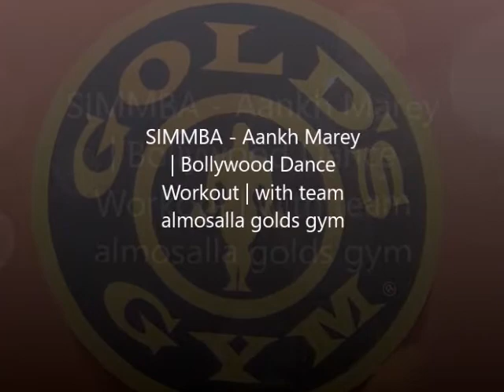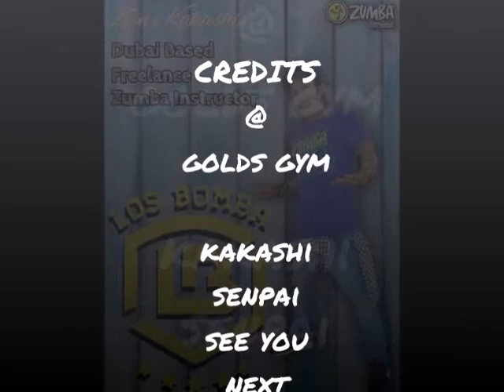SIMMBA - Aankh Marey | Bollywood Dance Workout | with team almosalla golds gym